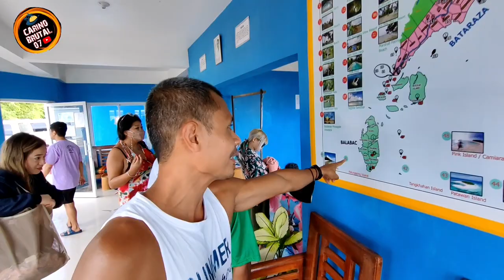BALABAC ISLAND / PATAWAN ISLAND / PUNTA SEBARING / MANSALANGAN SAND BAR / carinobrutal 07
Discovering the so called Philippines last of the last frontier, The BALABAC Island.

Sharing to you the first three tourist attractions in this beautiful and most amazing island I seen in the Philippines.

1. Patawan Island (Dolphin Island)
2. Punta Sebaring
3. Mansalangan Sandbar

This is just may DAY 1 in Balabac. Pls. stand by for my DAY 2 and 3.